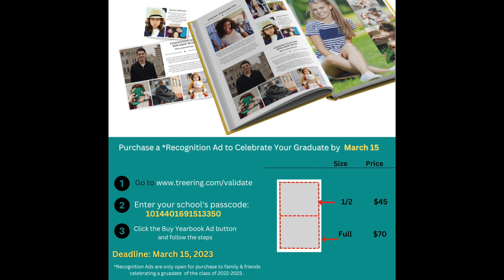MAVision March 3, 2023